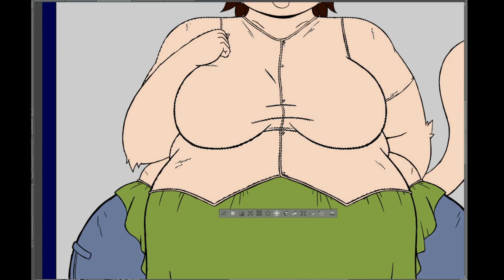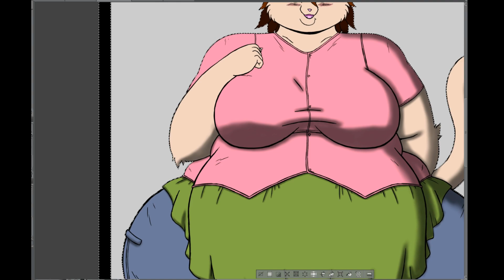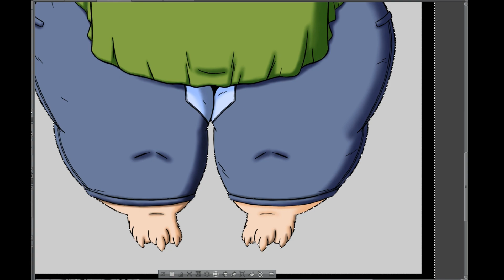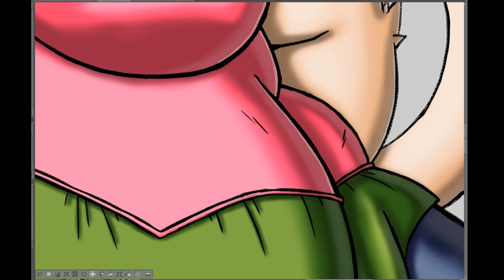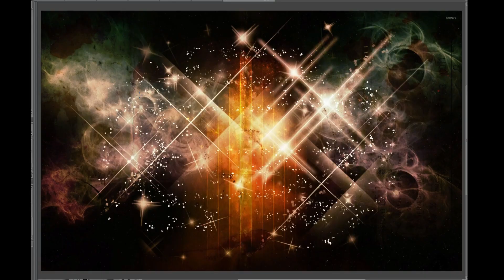[SPEEDPAINT] Marci - Date Night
Art used for IHHAT Vol. 1 - True Ending. Marci in her new outfit made by Blake.